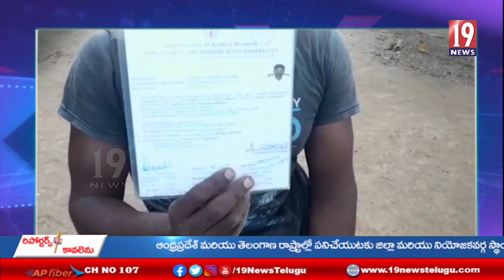గత 7 సంవత్సరాలుగా వికలాంగ పెన్షన్ అందక ఇబ్బంది పడుతున్న సుబ్రహ్మణ్యం- చిత్తూరు జిల్లా